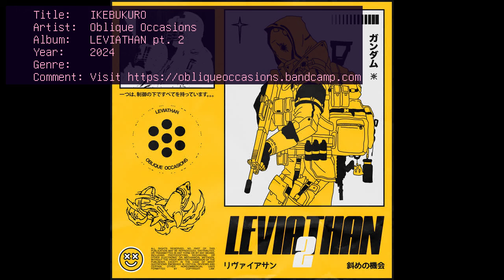Oblique Occasions - LEVIATHAN pt. 2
00:00  I'M NOT AFRAID
05:20  THEME
08:12  YOU LOOK SO PRETTY
12:19  BARBIE
15:59  IKEBUKURO